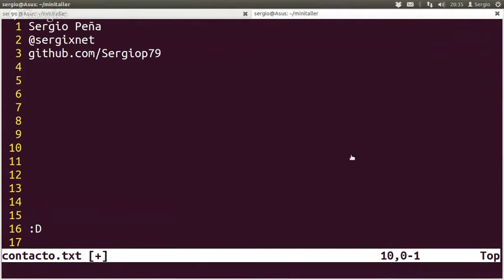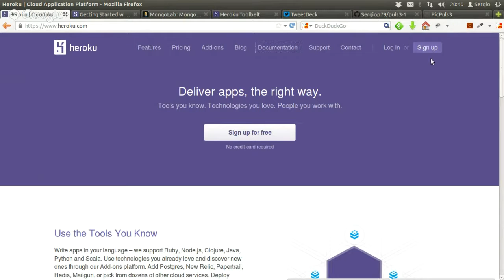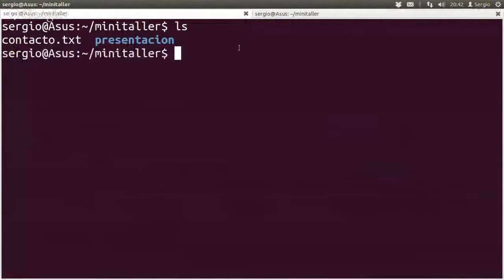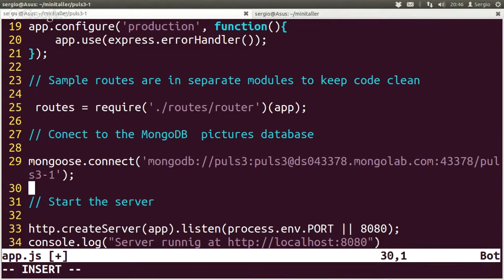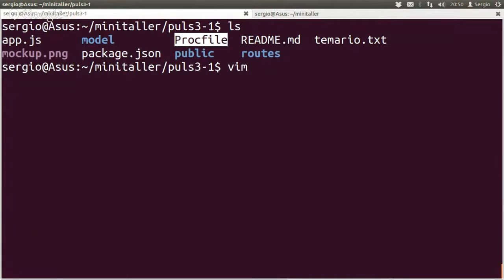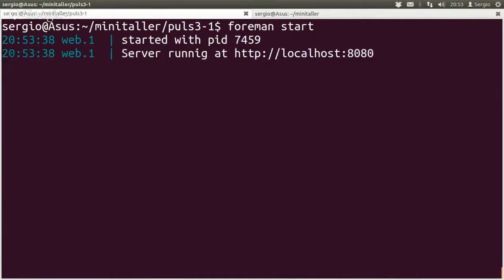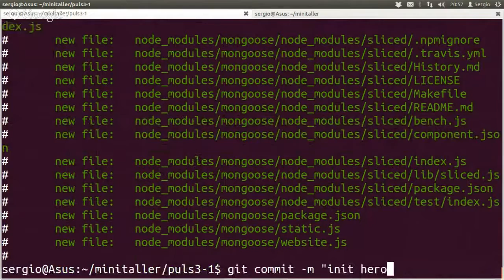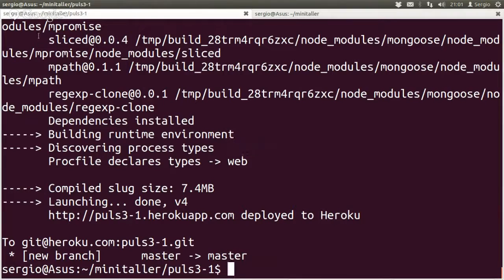Deployment en Heroku para NodeJS | Sergio Peña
Somos generaciones profesionales de estudiantes que impulsamos, colaboramos y creamos Web moderna, entusiasmando y mejorando al mundo.

Apoyados y coordinados por Mejorando.la, formamos parte de sus cursos y filosofías.